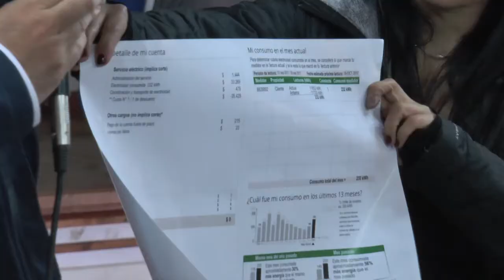MINISTERIO DE ENERGÍA POR EQUIDAD TARIFARIA